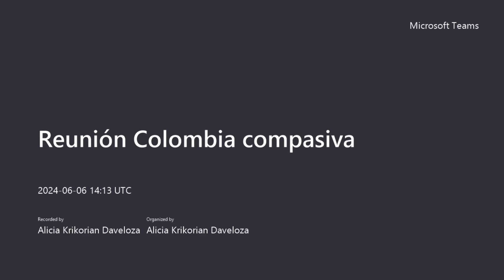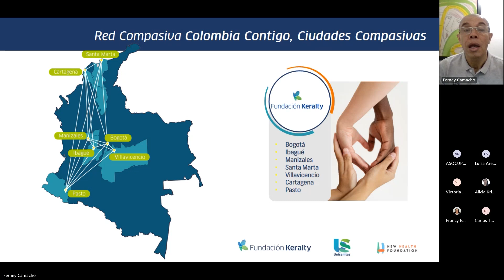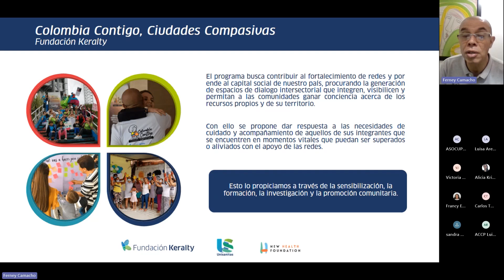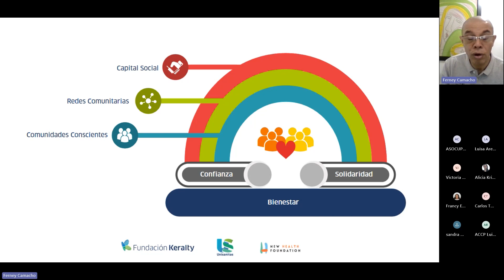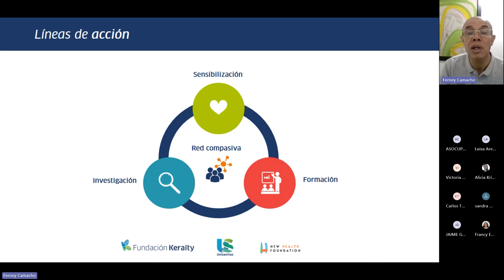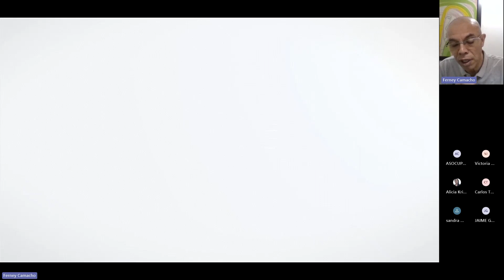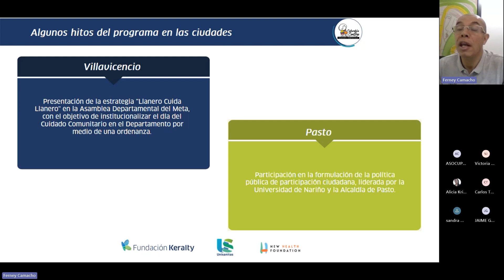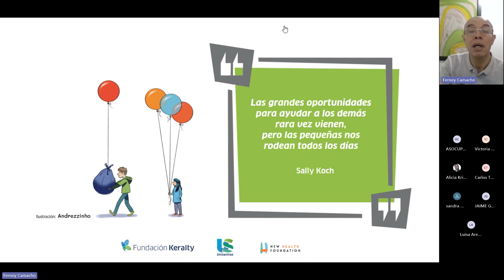Colombia compasiva | Reunión junio 2024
Red compasiva: transformación social para el cuidado.